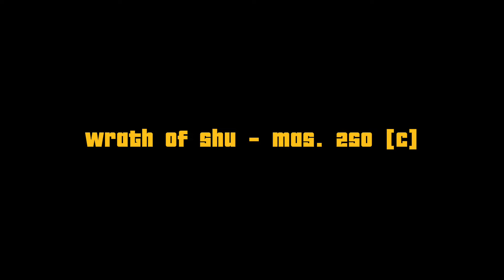Spirit Fruit all abilities showcase in 1 minute! (Blox Fruits)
Spirit fruit showcase roblox blox fruits